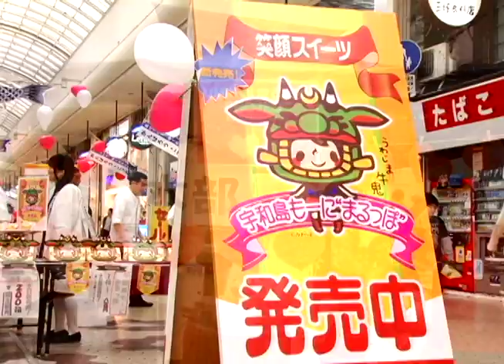Umi Koi Highlights 2010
A video production I was apart of as a volunteer, commissioned by the City of Uwajima.  This was a non-profit job.

Position:
Editor
2nd Cameraman